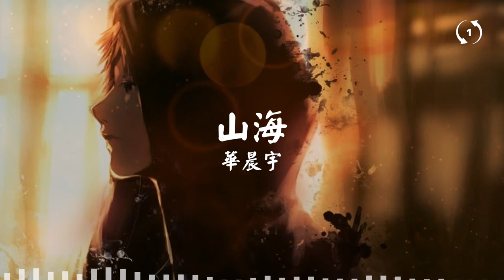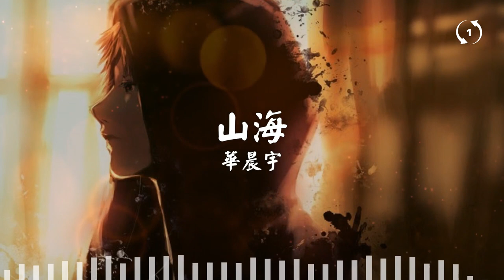[1 hour loop] 山海 - 华晨宇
🎧山海
华晨宇

🎤 Lyrics/歌詞
我看著天真的我自己
出現在沒有我的故事裡
等待著我的回應
一個為何至此的原因

他明白
他明白
我給不起
於是轉身向山裡走去

他明白
他明白
我給不起

於是轉身向大海走去
我聽著那少年的聲音
在還有未來的過去
渴望著美好結局
卻沒能成為自己

卻沒能成為自己

他明白
他明白
我給不起

他明白
他明白
我給不起

頭頂強烈的太陽
是獎賞還是耳光
毀於大火的心臟
從灰燼拔節茁壯
鋪滿油垢的海洋
打撈起尊嚴一兩
殆盡溫度的高崗
對試探回以凝望
誤會天真的假想
在永夜編織方向
當黑暗掀翻燭光
你是藏還是不藏
長風破浪雲飛揚
敵不過魂歸故鄉
所愛隔山海茫茫
為只為一聲迴響
自己和鏡中對抗
贏不回詩和遠方
任世故欲蓋彌彰
他奮力撕掉偽裝
轉身間對視過往
道一句怪人生無常

他明白
他明白
我給不起

他明白
他明白
我給不起

他明白
他明白
他明白
他明白
他明白
他明白
我給不起

chinese song
chinese music